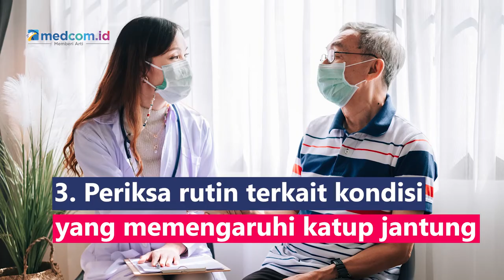Tips Pola Hidup Sehat untuk Menjaga Jantung di Masa Lansia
Penyakit jantung merupakan ancaman utama bagi kesehatan lain. Berdasarkan riset, sekitar 84% seseorang yang berusia 65 tahun ke atas meninggal karena penyakit jantung. Untuk itu, pola hidup sehat perlu diterapkan untuk menjaga jantung tetap sehat pada masa lansia, berikut tipsnya:
1. Aktif secara fisik untuk menjaga kesehatan kardiovaskular paling tidak 30 menit setiap harinya dalam seminggu
2. Pola makan yang sehat, pastikan konsumsi lebih banyak buah, sayur, biji-bijian dan protein, serta hindari minuman dan makanan tinggi gula
3. Periksa rutin terkait kondisi yang memengaruhi katup jantung seperti tekanan darah tinggi, kolesterol, dan diabetes
4. Perhatikan berat badan agar tidak obesitas